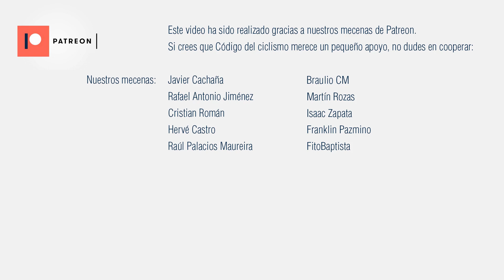Una estrategia de manual | AAB | Volta Comunitat Valenciana mujeres 2023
Donaciones de apoyo al canal:

BTC: bc1qu9jrq9nwqmc003cperdh4dc4rtd9242w88t0yu
Tezos: tz1S5K26M1u8iTTBz1qi68gczeuRr1icUh8D
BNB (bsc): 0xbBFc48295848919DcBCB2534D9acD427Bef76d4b